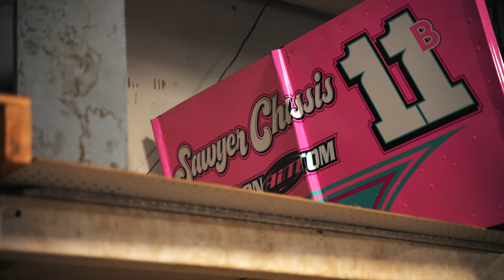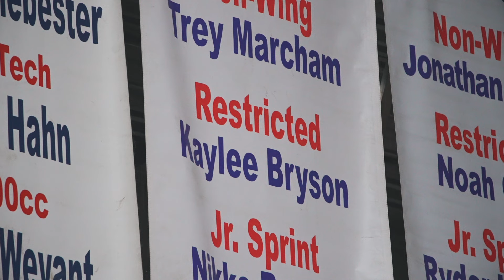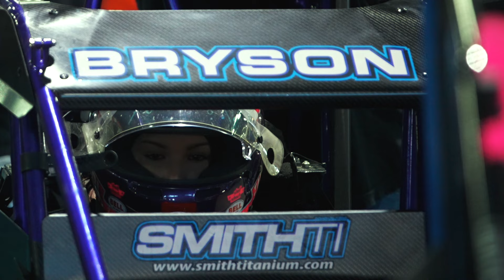Tulsa Shootout Racing Story of Kaylee Bryson 🏁 EP1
Go behind the scenes with Kaylee Bryson as she attempts to win the 2022 Tulsa Shootout.

On January 15, 2022, Kaylee Bryson made history by becoming the first female to make the A Main at the Chili Bowl. It was a moment that took the racing world by storm, but one that came as no surprise to anyone who knew her.

From the age of 9, Kaylee has been one of the top drivers in the sport. And a staple of both her family shop: Sawyer Chassis, and Port City Raceway - a track known for producing world-class talent, from Christopher Bell to Shane Stewart. Her ability to compete there has earned her a spot on the coveted Toyota Racing development driver roster - a pipeline to NASCAR stardom.

But despite her rise through the ranks, she still spends the New Year doing what she’s always done: trying to win the Tulsa Shootout - a five day marathon of racing with more than 1,500 entries. The Tulsa Shootout, held in Tulsa, Oklahoma, is the world's largest micro sprint race. Many drivers fantasize about winning the Golden Driller. With the number of entries increasing every year, the event will set a new record in 2020 with 1,397 total entries from 608 drivers. Since 2015, the number of entries has surpassed the millennium mark. With such a large fanbase, the Tulsa Shootout is a must-see event for every race fan or driver.

Strap in and ride shotgun as we follow Kaylee’s 2022 attempt to win the biggest indoor race in the world.